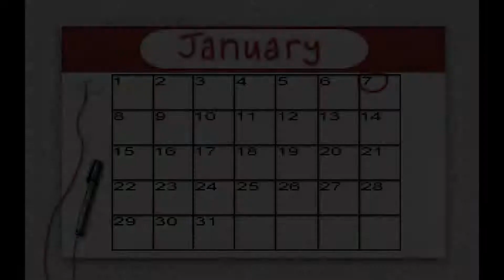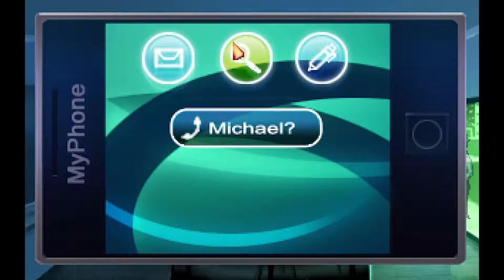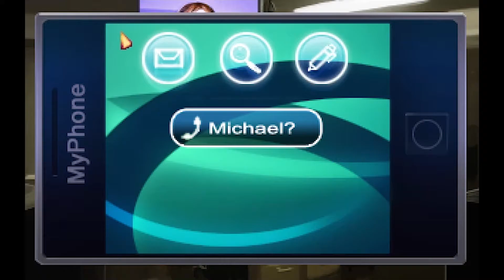Sluglady Plays Blackwell Epiphany Ep5: SO MANY JOEYS!!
We're on the hunt to save some souls from total annihilation and find an amazing easter egg

Due to the dark nature of some of the events in this game, I've decided to add these helplines below. Remember, you are important, and you are not alone.

Wanna support me?